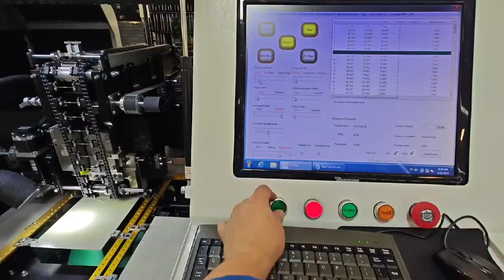60 Stations Axial Insertion Machine working in Mexico for Smart EMS factory PCB assembly